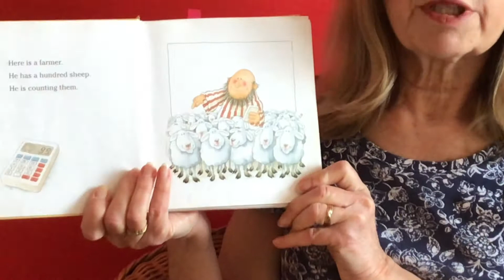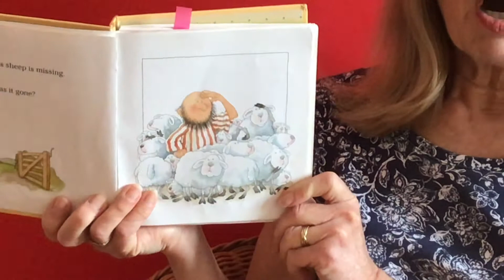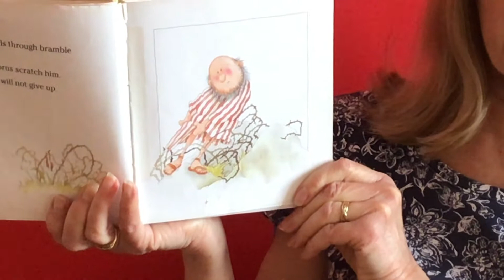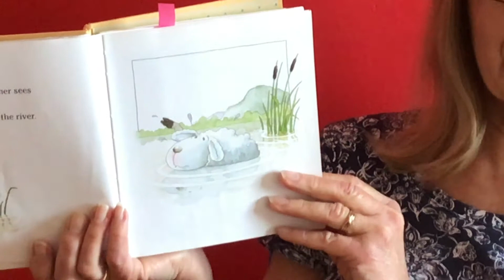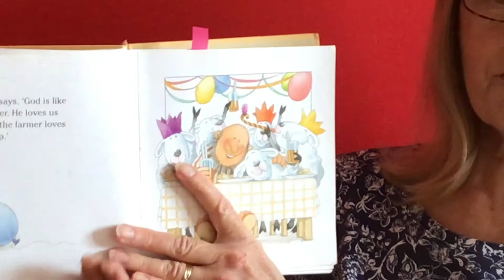Sparklers #1 | 26th April 2020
Something for the younger kids to watch this Sunday!